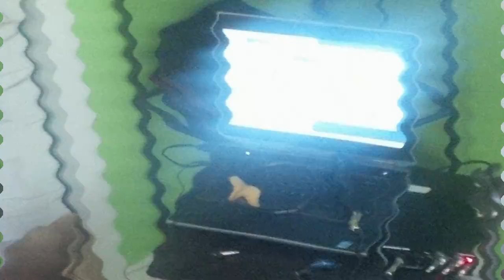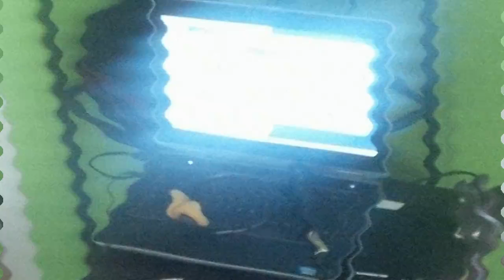Street Flacx [+DL]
The gif animation broke unfortunately.
 - Alejandro Ramos Ferrer

H-B OMAV_001